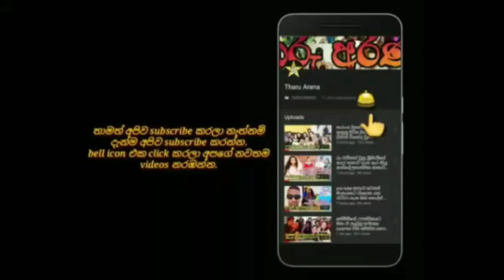an incident that added a fond memory to chathu munasinghe